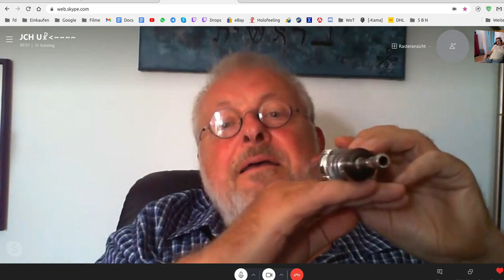🆙 HOLOFEELING - Selbstgespräch 28.06.2021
Skypegespräch Udo - Heiko vom 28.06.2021